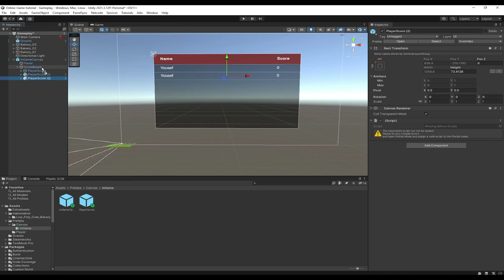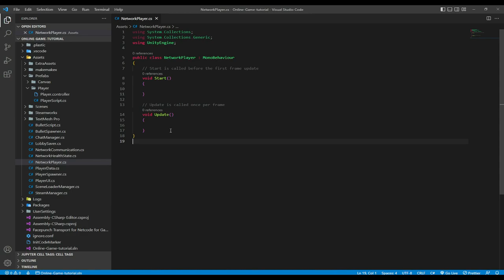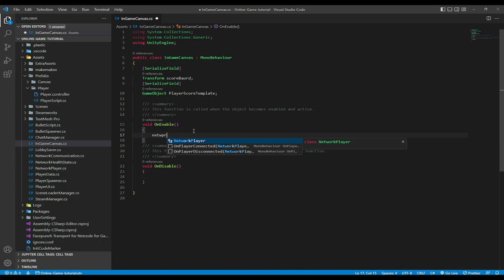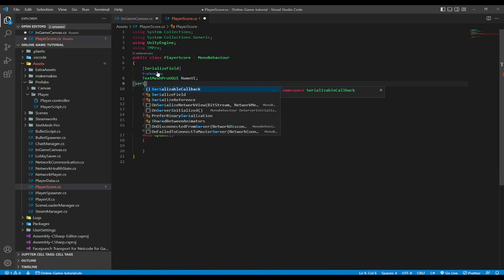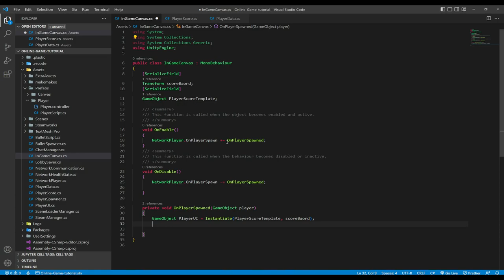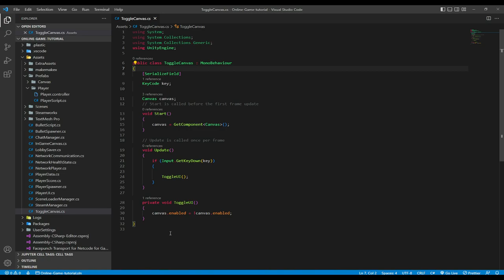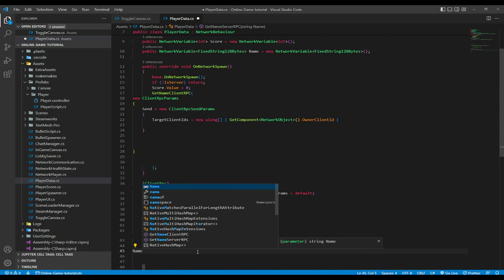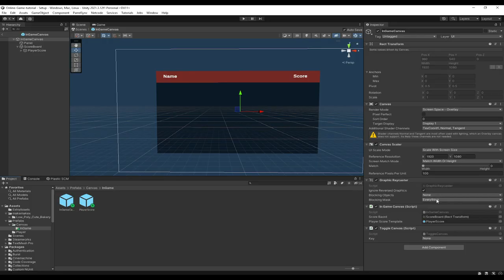#10 Player Scoreboard - Using Netcode for gameobjects | Steam Multiplayer Game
This video will implement a scoreboard for the game in a way that will help scale up the game in the future.